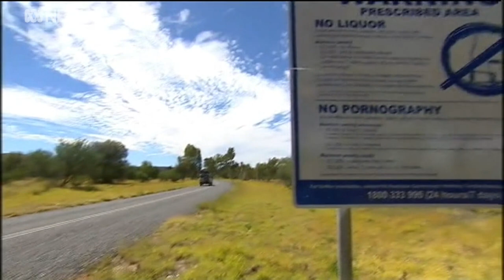NT opposition to bring no-confidence motion against Fyles Labor government | ABC News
The Northern Territory Opposition is bringing a "no confidence" motion against the Fyles Labor government over its handling of alcohol bans lapsing last year.
It comes as N-T cabinet lands in Alice Springs to prepare urgent legislation to bring in new liquor laws across Aboriginal town camps and communities.